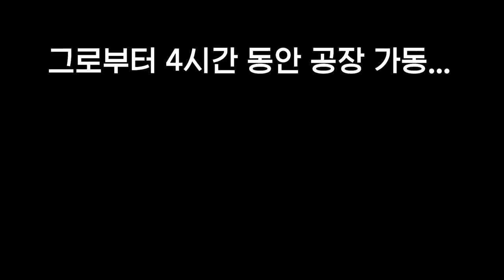SS등급 박주민X! 도깨비엿 400개 순삭...와 이번엔 진짜 강적을 만났다 ㅎㄷㄷ [ 신비아파트 고스트헌터 ] l 휴지(HueZ)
와 진짜 SS등급 잡기 너무 빡세

1. 빠놀이(등수놀이) X
2. 욕설 X
3. 상대방 까내리기. 기분 상하게 하는 말들 X
4. 친목질 X - ex) 댓글로 서로 대화, 개인정보 및 신상 물어보기 등등